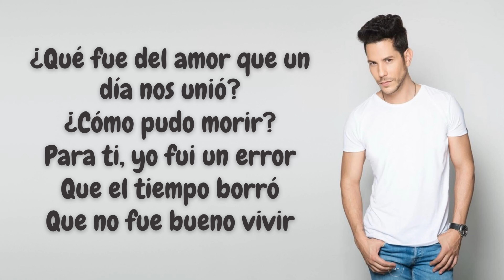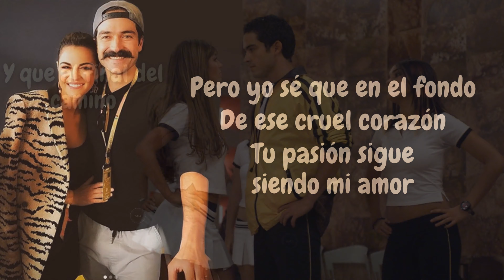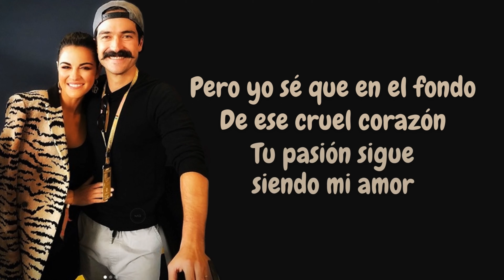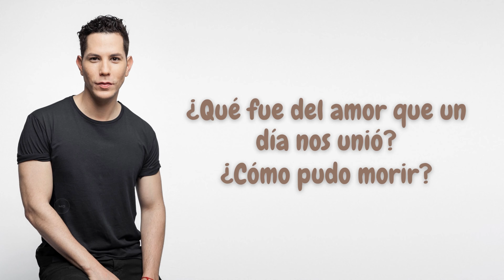RBD - Qué Fue del Amor (Letra)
Canción: Qué fue del amor
Álbum: Nuestro amor